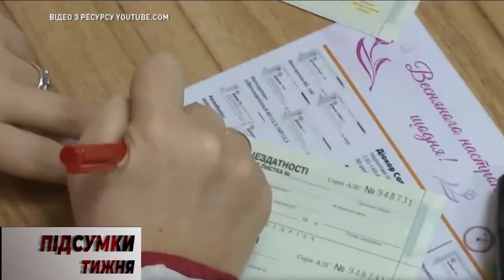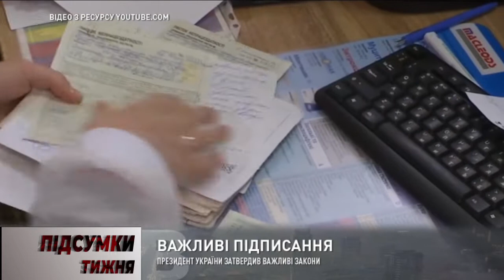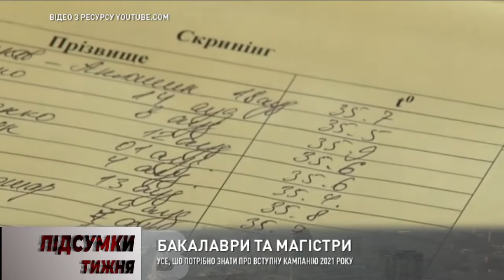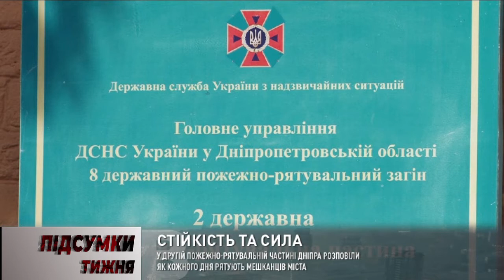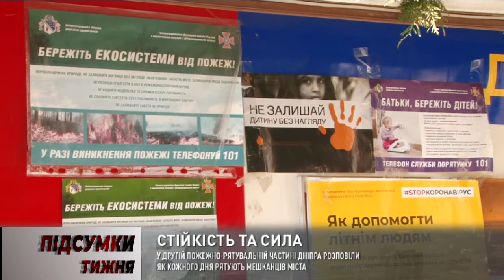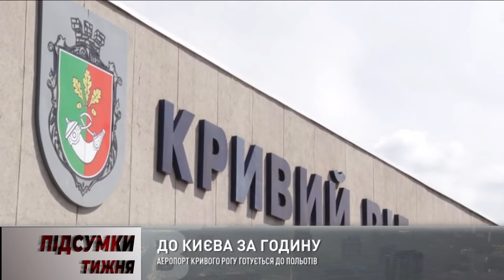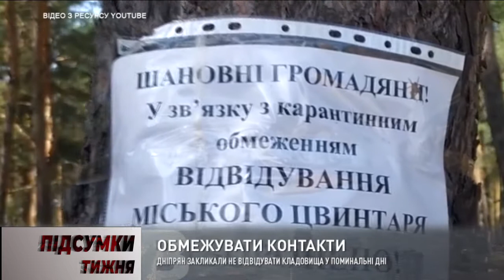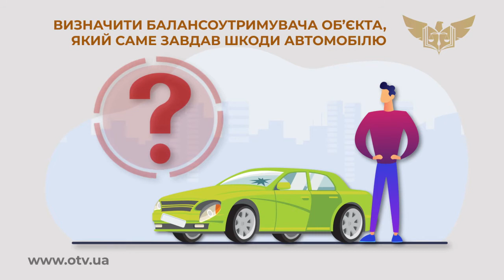Програма «Підсумки тижня» з Галиною Булавкою від 7 травня 2021р.